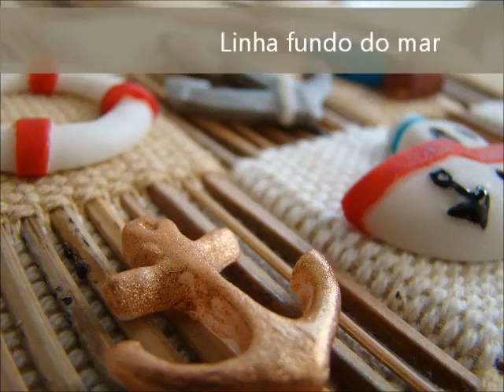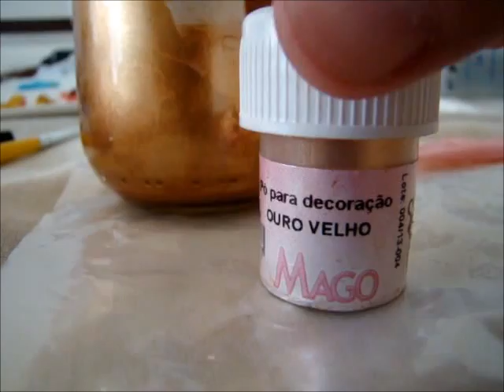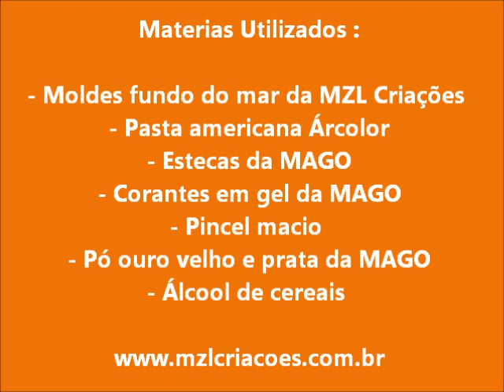Moldes de silicone tema Fundo do mar 2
tema Fundo do mar 2
Sua festa vai ficar ainda mais linda com vários personagens com o tema fundo do mar da MZL. Todos feitos com pasta e pintados com corante comestível.
Curta e compartilher o vídeo!